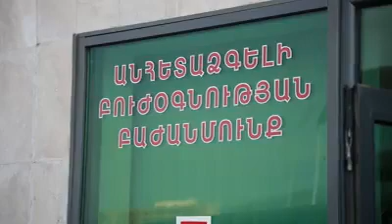Վիրավոր Ստեփանակերտը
Ադրբեջանական զինուժի օդային հարձակումների թիրախը քաղաքացիական անձինք ու շինություններն են: Տեսանյութը ներկայացնում է վաղ առավոտյան հակառակորդի հրետակոծության հետևանքով վնասված Ստեփանակերտի բնակելի տները: Մայրաքաղաքի ամենաբնակեցված հատվածում բնակվող ընտանիքը հրաշքով է փրկվել, առողջություն Ստեփանակերտի բժշկական կենտրոն տեղափոխված փոքրիկին...